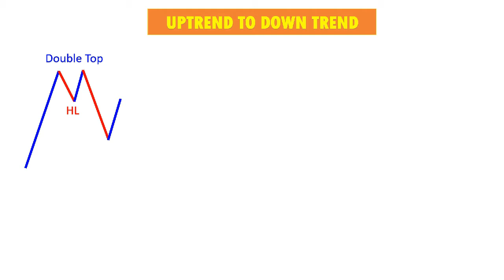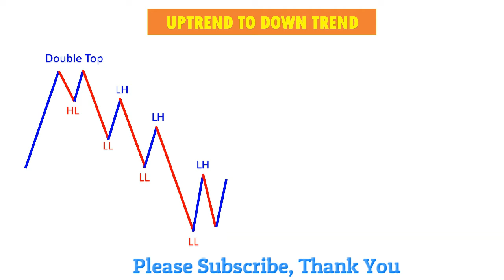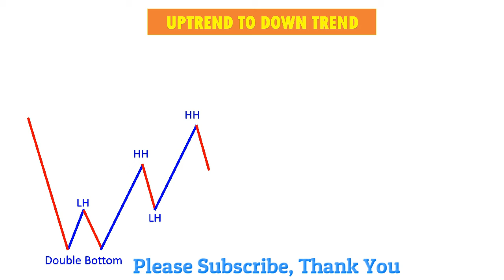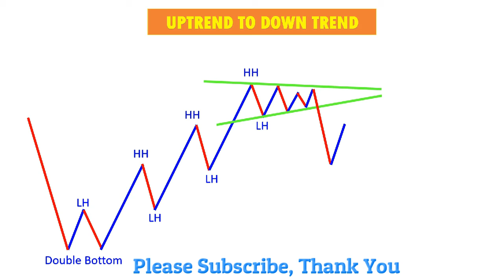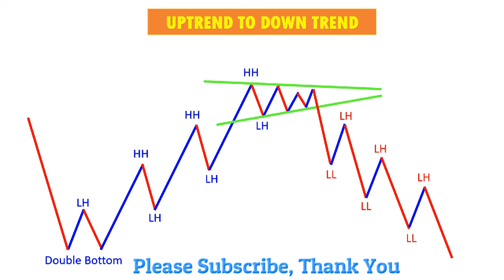FOREX MARKET STRUCTURE | How To Read Market Structures In Forex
There is only one entity, one specialist that controls prices. All trades must go through this specialist. How To Read Market Structures In Forex. FOREX MARKET STRUCTURE